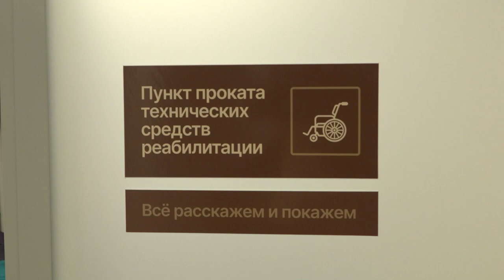Возможности филиала фонда «Защитники Отечества»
Офис МФЦ, юридическая служба, кабинет медико-социальной экспертизы. В региональном филиале фонда «Защитники Отечества» есть все необходимые сервисы. Его задача - решать поступающие вопросы оперативно и по принципу «одного окна». Работу филиала оценил глава округа Андрей Иванов. Репортаж Олеси Лукиной.